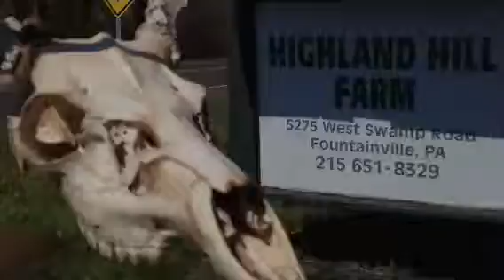Wide ranges of trees and shrubs